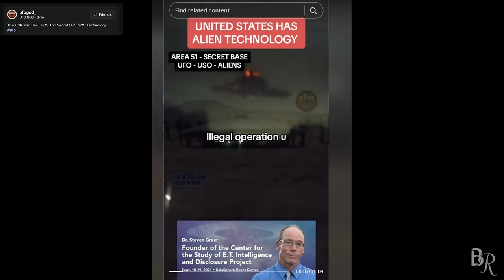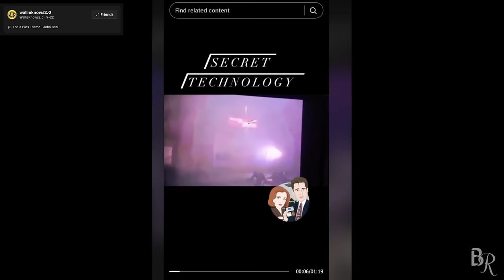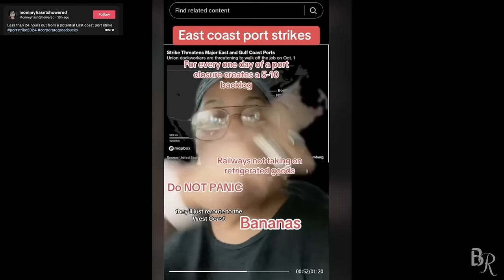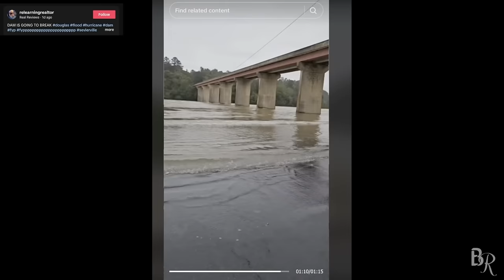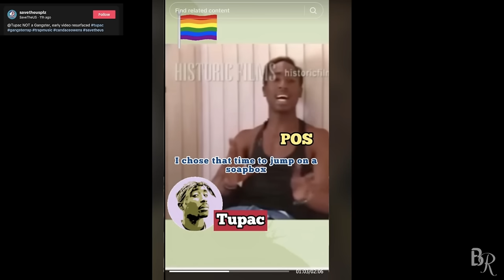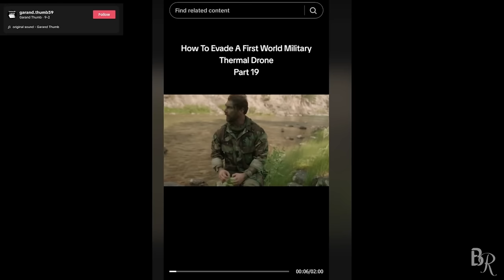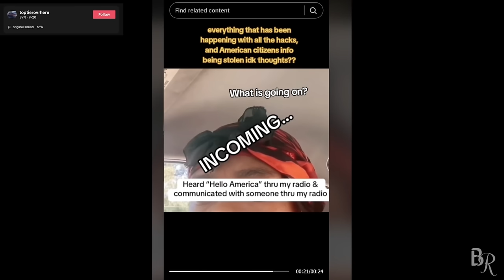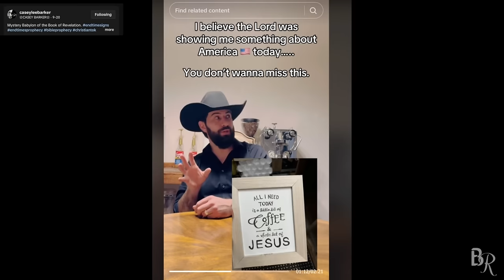DISTURBING short videos VIDEOS with a DEEPER MEANING